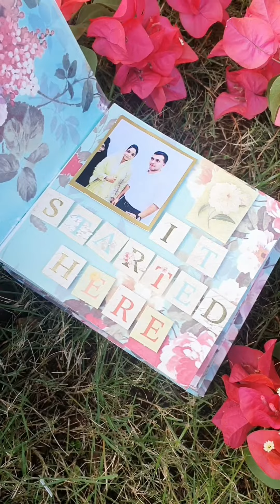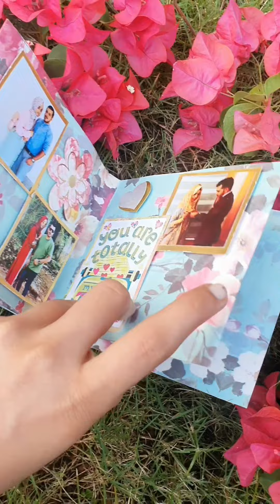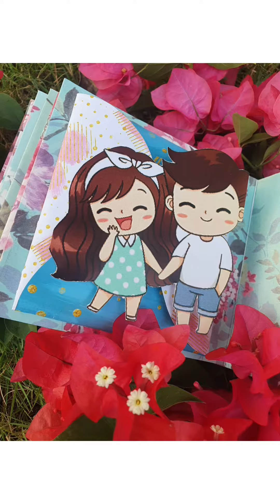ANNIVERSARY HAMPER/SIMPLE AND ELEGANT/TANUSCOPE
heyy guysss
hope ur staying safe stayhome and stay safe #